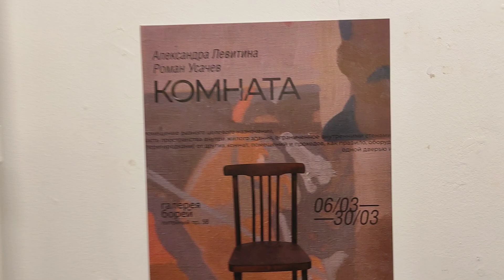Арт центр Борей. Роман Усачев, Александра Левитина. КОМНАТА. Живопись.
В залах галереи
Вернисаж 8 марта /пятница/ в 18.00

Ко́мната — помещение разного целевого назначения, часть пространства внутри жилого здания, ограниченное внутренними стенами (перегородками) от других комнат, помещений и проходов, как правило, оборудованное входной дверью и окнами.

Комната – выставка художников Романа Усачева и Александры Левитиной. Незамысловатые бытовые сюжеты лишены чрезмерной повествовательности. Персонажи холстов, как, впрочем, и их авторы, связаны друг с другом неочевидным образом, так что в лаконичную историю одной семьи эти изображения не складываются. Скорее это архетипы ежедневного существования.
Роман Усачев
Родился в 1971 году в Твери. Окончил Тверское художественное училище им. А.Г. Венецианова.
В 2006 году получил специальность живописца в Московском государственном академическом художественном институте им. В.И. Сурикова (мастерская профессора П.Ф. Никонова).
Член Союза художников России с 2008 года. Участник международных, всероссийских, региональных, коллективных и персональных выставок.

Александра Левитина
График. Родилась в 1972 году. Живет и работает в Санкт-Петербурге.
В 1997 году окончила институт им. И.Е. Репина (мастерская А.А. Пахомова).
С 1994 года участник выставок, прошедших в России и за рубежом.
С 1998 года член Санкт-Петербургского отделения Союза художников России, в этом же году стала лауреатом конкурса «Au-dela du reel le reel magique» (Париж).